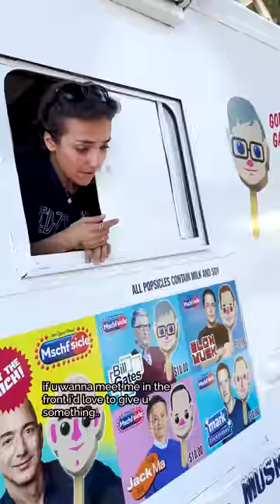When My Mom Isn''t Tall Enough To Order😤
glad we were able to negotiate😏🍦